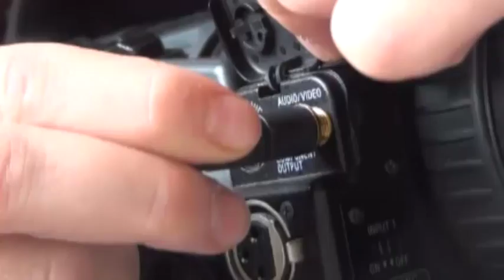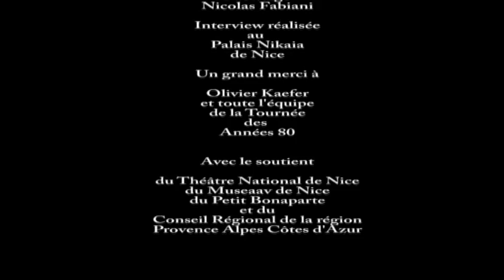Thierry Pastor, chanteur emblématique des années 80 "Interview"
A l'occasion de la sortie en DVD prochaine du film "Stars 80", AzuréArt média est allé prendre des nouvelles des artistes qui vous ont fait dansé durant ces années exceptionelles. Aujourd'hui retrouvez l'interview exclusive de Thierry Pastor !! Le chanteur vedette, interprète des tubes "Sur des musiques noires" et "Coup de Folie" revient sur sa carrière dans une interview original et sympathique !!